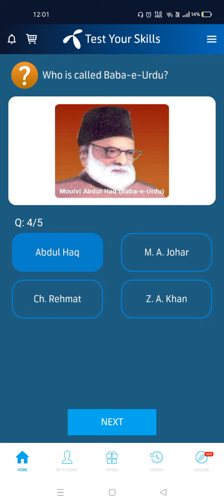Who supported the Pakistan Resolution from United Provinces (Agra and Oudh)?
The Lahore Resolution (Urdu=Qarardad-e-Lahore قرارداد لاھور), commonly known as the Pakistan Resolution (Urdu=قرارداد پاکستان Qarardad-e-Pakistan) was a political resolution, or statement drafted between 22nd to 23 rd March 1940, by the 25-member Working Committee of the All-India Muslim League, and then formally